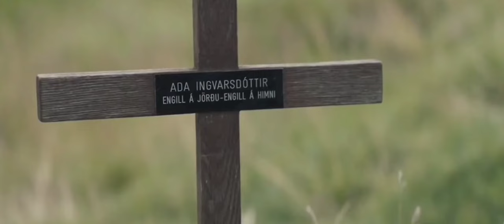भेड़ ने दिया 😁 इंसान का बच्चा summary हिंदी ||Farmers Adopt a Half Human Half Sheep 🐥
A childless couple, María and Ingvar discover a mysterious newborn mix of lamb and human on their farm in Iceland.